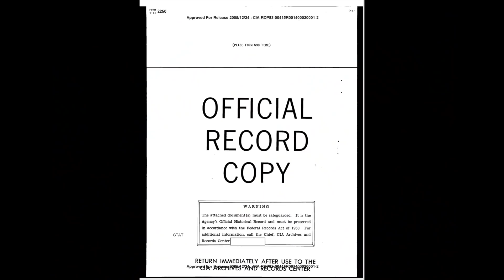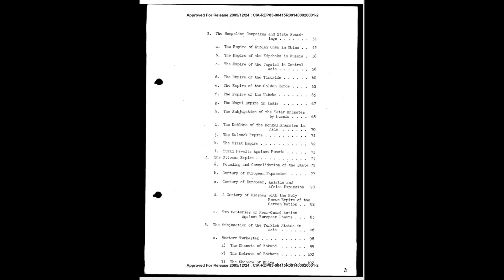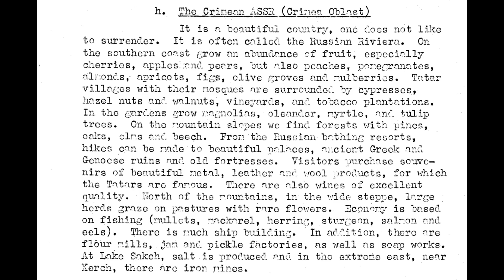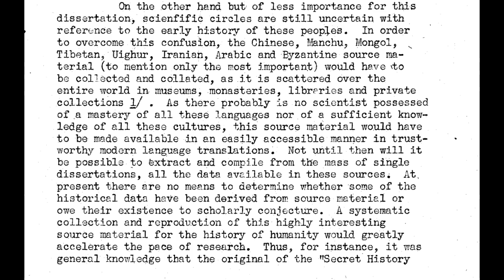Tartarian Tales 44 -CIA Edition- The Pan Turanian/Tartarian Idea & History from i500/1500 to 1920!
- Always fun to cruise the CIA archives.. this one I came across a while ago and it offered a unique take on certain historical Tartarian/Turanian regions and their cultures Survival throughout time.. Many different dialects descending from Prehistoric Unity throughout time, battling Evil, oppressors, and more in order to shape the political landscape of earth to get to where we are today... A MESS with a DELETED past that only a few people know about while leading us ALL astray through False Education, Fake History and intentionally misguidance, leading people away from the Miracles & Perfection, and down a cultural black hole of depression and boredom.. especially when comparing NOW to the Ancient past... An entire collective history of a massive geographical area.. altered, deliberately.. to make us all FORGET our Nature... but Our Hearts and Spirits know better... :)

Bless You ALL! Leave some comments Below and SHARE! :)

SHARE & SUPPORT :)